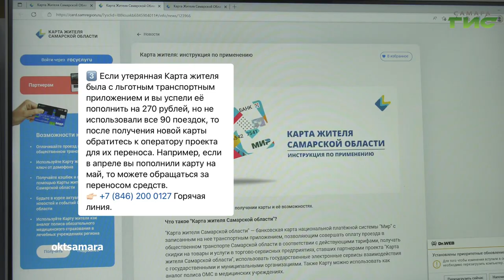О чем пишут в самарских Telegram-каналах